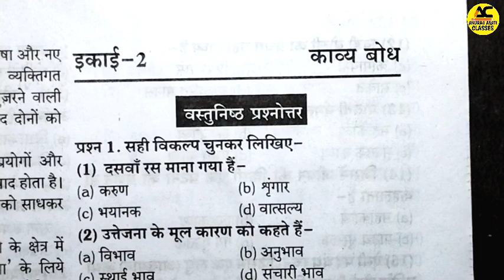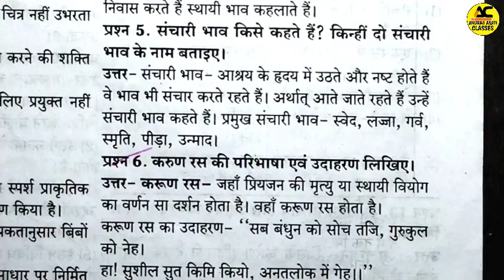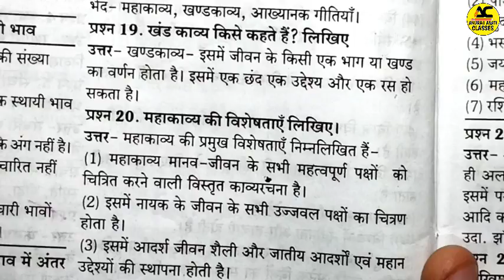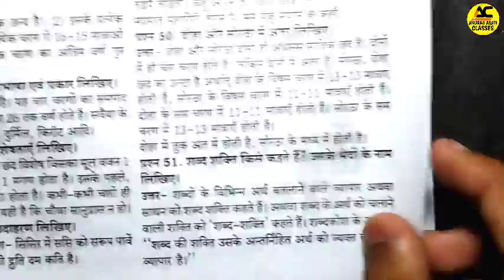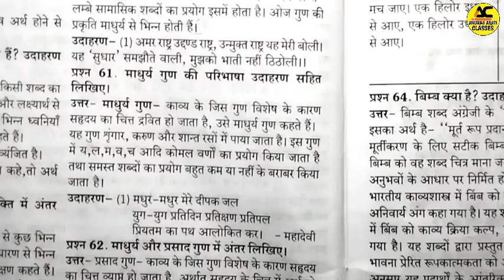12th हिंदी काव्यबोध | Important Question Answer 2023| Mp Board Exam | Hindi kavyabodh imp Questions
12th हिंदी काव्यबोध | Important Question Answer 2023| 🥰 Mp Board Exam | Hindi kavyabodh imp Questions 🔥

mp board class 12 hindi important questions 2022-23.
mp board class 12 hindi.
class 12 hindi imp questions.
Hindi class 12 important questions mp board.
MP board class 12 hindi medium hindi imp 2023.
MP board class 12 english medium hindi important questions 2022-23.
एमपी बोर्ड कक्षा- 12 वीं हिन्दी महत्वपूर्ण प्रश्न 2023.

12th mp board hindi important questions 2023
Hindi important question class 12 mp board 2023
mp board class 12 hindi english medium
mp board class 12 hindi hindi medium
mp board class 12th blue print 2022-23
12th mp board exam paper 2023
Mpboard class 12 hindi paper out 2023 | 12th mpboard question paper board exam 2023 | 12th hindi imp question mpboard 2023 | mp board class 12 hindi important questions 2023 | class 12 hindi important questions 2023 mp board in hindi

12th hindi mp board 2023